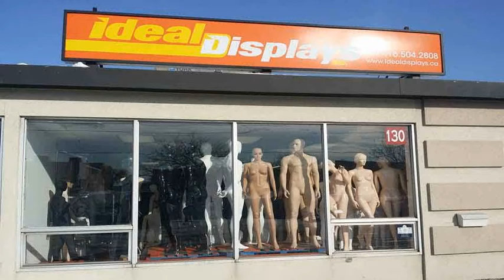Mannequins and Many Display Solutions in Canada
Ideal display is Canada’s leading retailer of male and female mannequins and large variety of display solutions. We always stock best range and high quality and cost effective display products at wholesale prices.